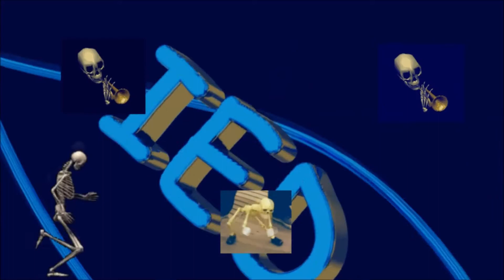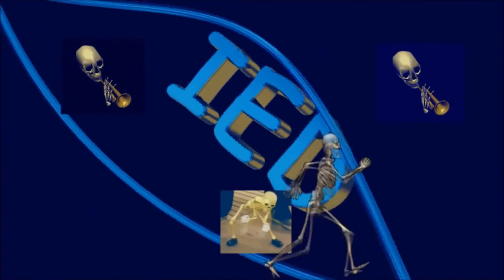OSRS Level 3 PKing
Frog man kills n00bs in Oldschool Runescape